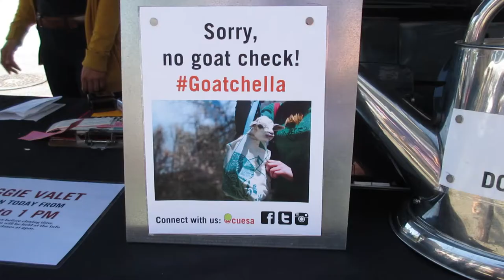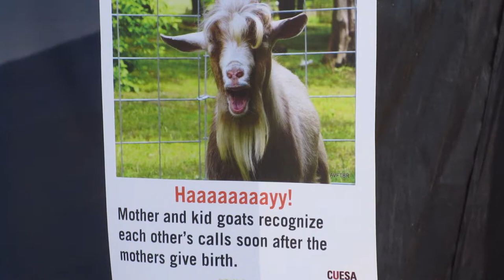Baby Goat Festival! \\ Excursion Vlog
Baby goats!!! AKA Goatchella, CUESA's seventh annual Goat Festival had over 15,000 people RSVP on Facebook! Luckily, we got there just in time to see these little cuties before the festival closed shop. Nnnaaayyyy!